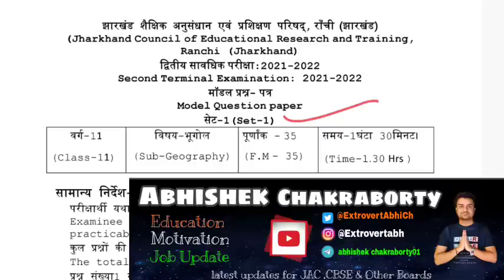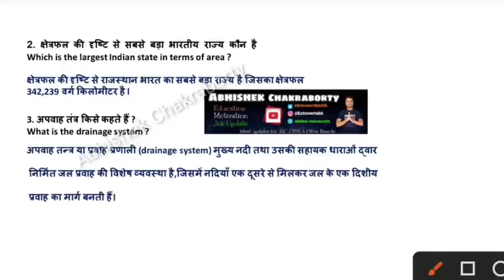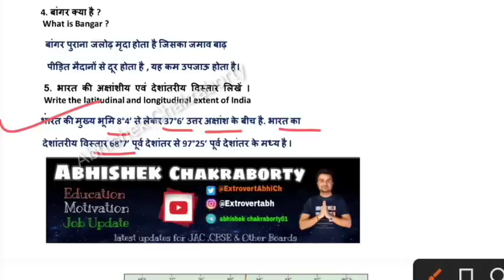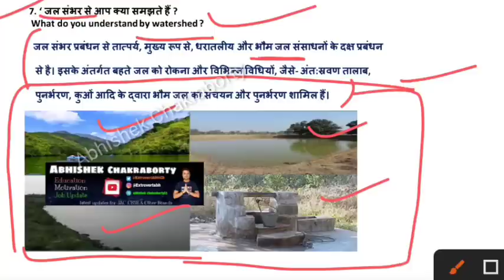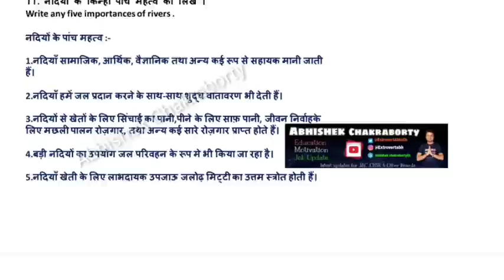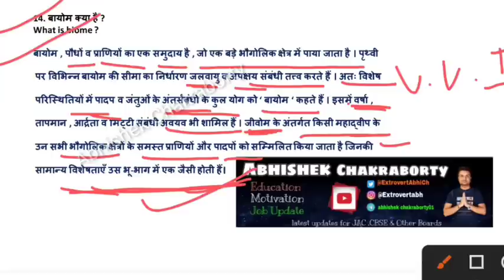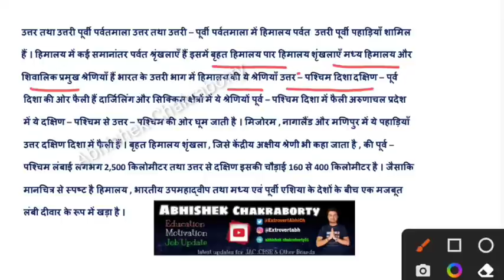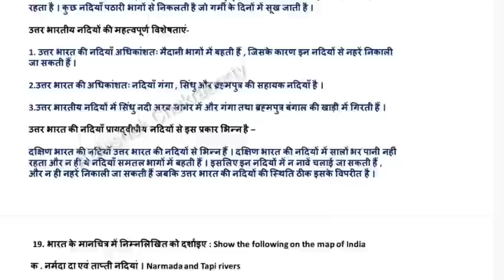JAC Class 11 Geography term 2 model paper set 1 solution | 11th Geography term 2 model set 1 2022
JAC Board Class 11 Geography  का पेपर (8 मई )/11 वी VVI Question जरूर देख लेना (class 11 भूगोल )
Geography Model Set 1 Class 11

Geography Model Set 2: -  👇🌹

JAC Board Economics Model Paper  Class 12th Solution (2021) // Class 12 Arts model Paper अर्थशास्त्र
Hey!
In this video, we are going to explain Jac Board Arts Model Paper Class 11th subject Geography (भूगोल) according to New Reduce Syllabus 2020-21.

Related keyword?
JAC class 11 Geography term 2 model paper set 1 with solution
JAC Board Class 11 Geography term 2 model paper set 1 Question Answer
JAC class 11 Geography term 2 model paper set 2 class 11 term 2 model question paper jac
class 11 Geography term 2 question paper
class 11 term 2 model question paper
class 11 Geography term 2 model paper set 1
class 11th Geography term 2 model paper
JAC Board term 2 ka exam date
jac board exam 2022 syllabus
class 11th Geography term 2 important questions 2022
Jac class 11th ka Exam kab hoga answer
Jac class 11th term 1 ka result kab aaega
Jac class 11 term 2 vvi question
term 2 ka Exam kab hoga
term 2 ka syllabus
ka hoga ki nahin
jac board model paper 2022 class 11 Class 11 Geography important question
jac board class 11 Geography term1 model set solution
JAC Board class 11 Geography model Paper 2022
JAC class 11 Geography model Paper 2022
JAC class 11 Geography model Paper 2022 solution
Jac 2022 Geography Model Paper 1 Solution
class 11 bhugol model Paper 2022 solution